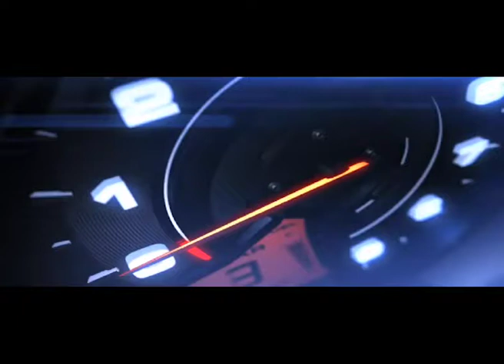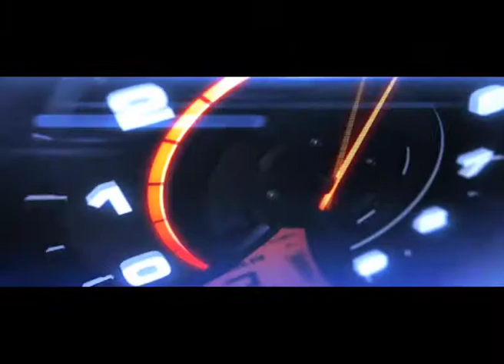എ ഡി ജി പിയുടെ മകള്‍ക്കെതിരെ സാക്ഷിമൊഴി